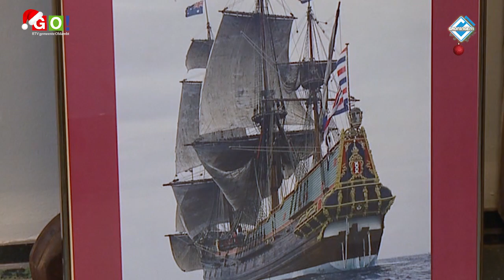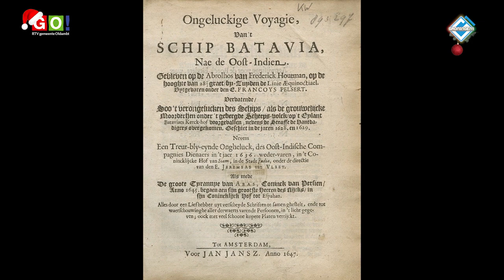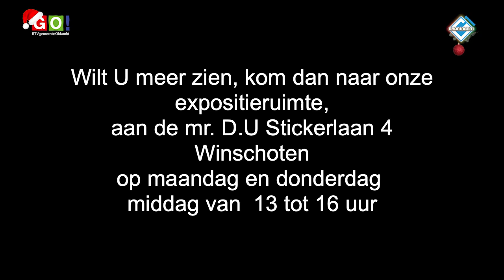Oud Winschoten: Wiebe Hayes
Abel Tasman heeft de naam. De ontdekker van Tasmanië en Nieuw Zeeland (1642) staat in alle geschiedenisboekjes.  Maar Wiebe Hayes, een even grote held of wellicht een nog grotere, is min of meer vergeten. De soldaat uit Winschoten redt 47 schipbreukelingen van een wisse dood.
In deze aflevering van Oud Winschoten, het verhaal van Wiebe Hayes in het kort.

Bron en beelden: RTV Gemeente Oldambt/Groningen1